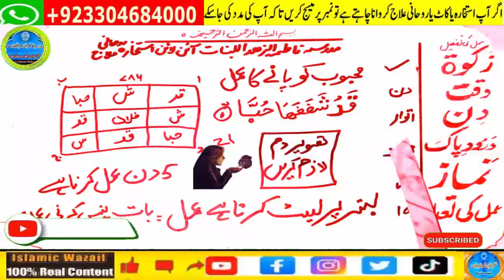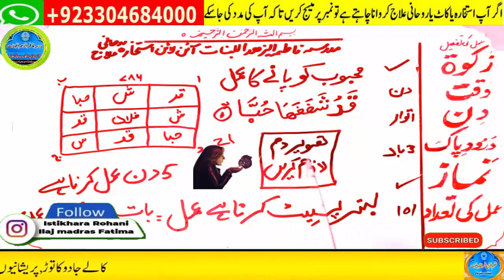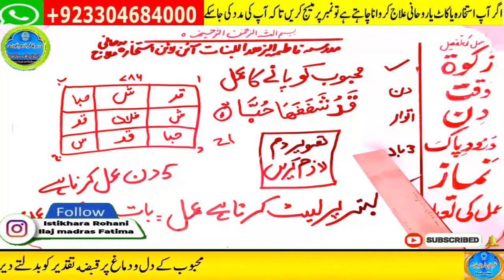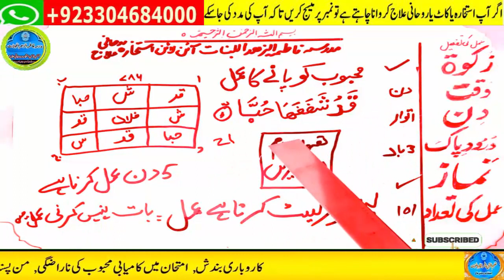mohabbat ka wazifa, wazifa for love, love marriage, mohabbat ka wazifa aag jesa, mohabbat ka taweez